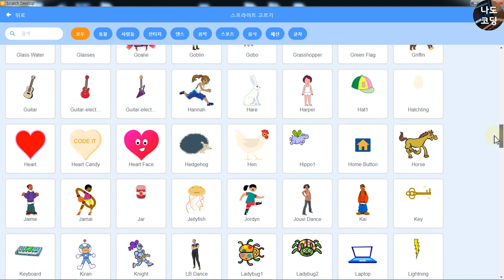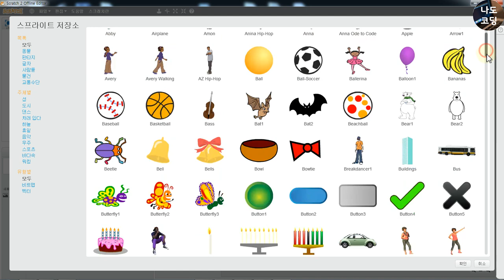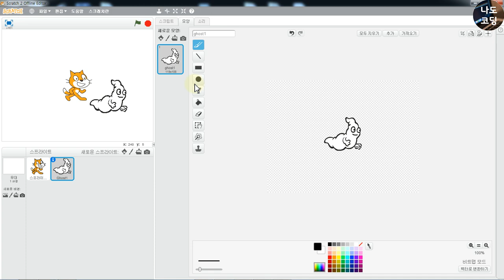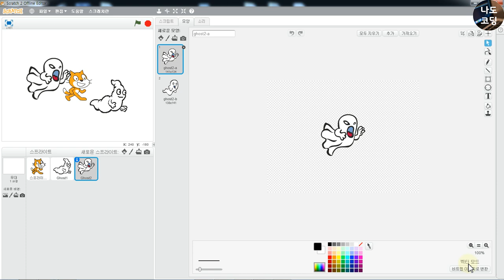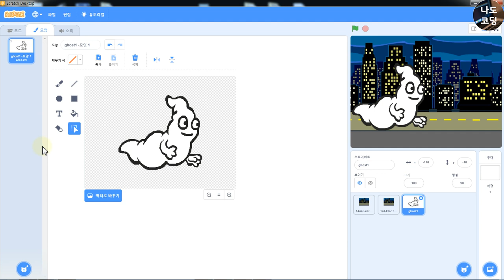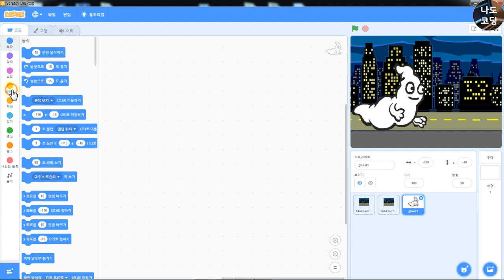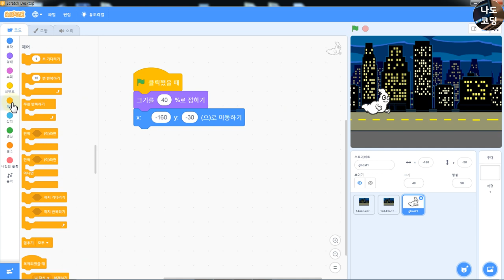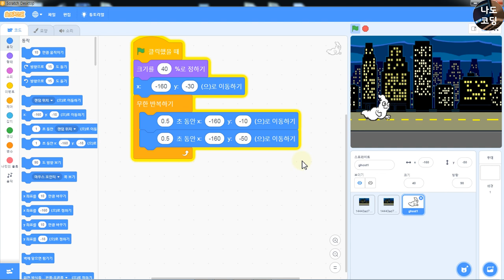(나도코딩 스크래치) 8-5.둥둥 떠있는 고스트 만들기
세상에서 가장 쉬운 코딩 강의,
나도 코딩이 만들겠습니다.